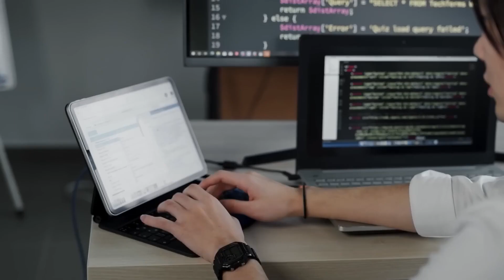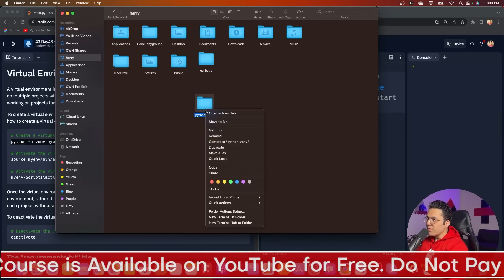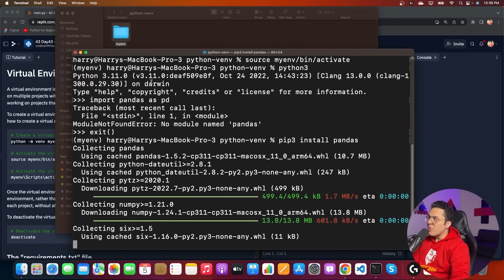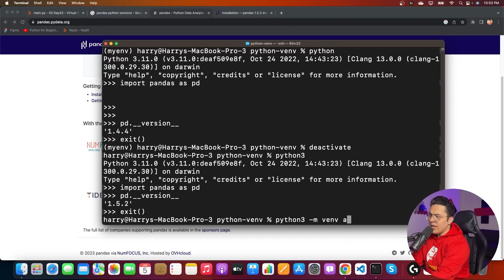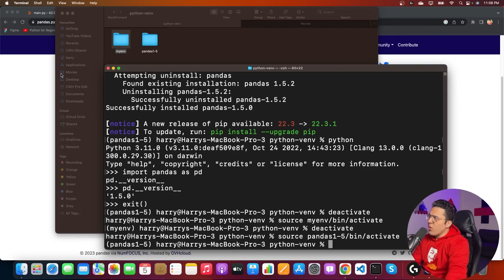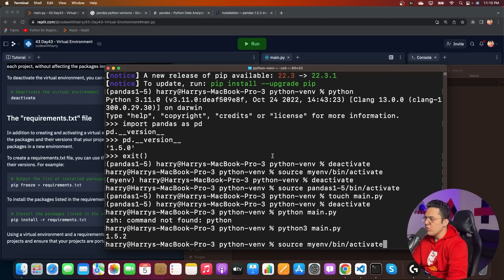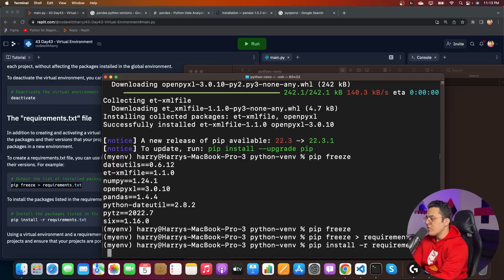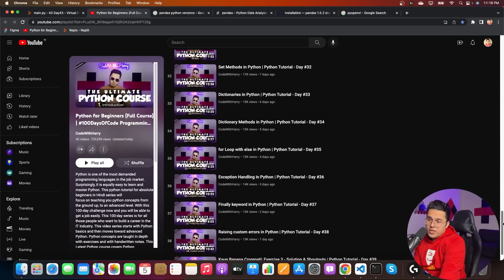Virtual Environment in Python Python Tutorial Day #43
Learn Python One Video in Hindi: This Python Programming in Hindi tutorial is a complete python course in Hindi comprising of 13 Python chapters and 3 Python Projects. After watching this course you can learn Python programming easily in Hindi. This Python programming course for beginners in Hindi is designed keeping in mind the current trend and recent changes in Python. This course is designed to teach Python to beginners making it one of the best sources to learn python in Hindi for beginners. Get ready to learn python programming in a fun way and make sure to download the python notes which are included with this video. Hope you enjoy this course on python programming for beginners in Hindi.
?TimeStamps: